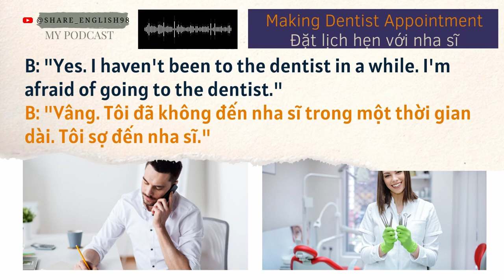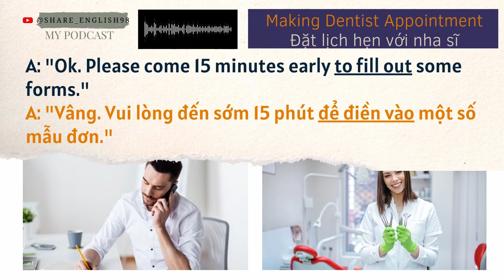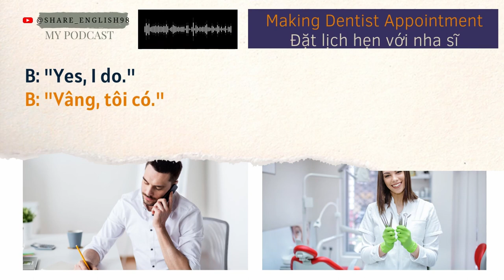My podcast 05/5/2023 - Making Dentist Appointment (Đặt lịch hẹn với nha sĩ)